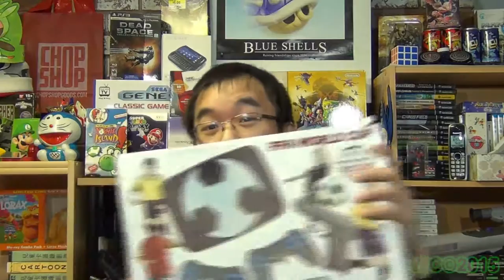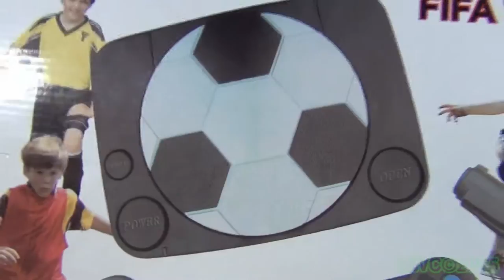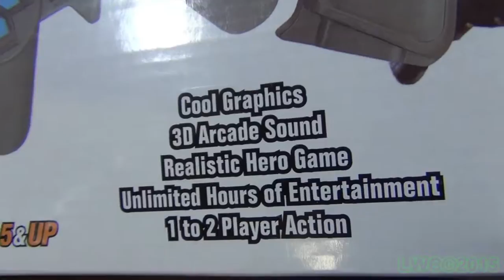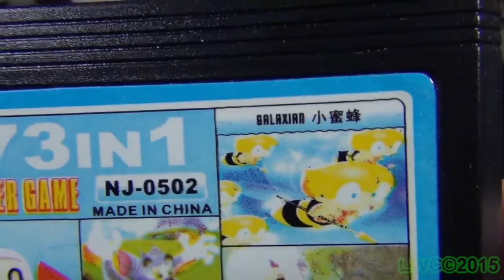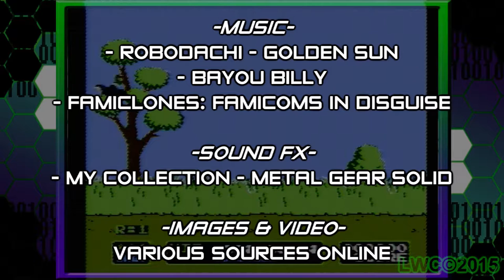(REUPLOADED) FIFA World Cup Bootleg Console - Is It Worth It? EP05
[NOTE] Something went wrong with youtube on this video that caused the end part to get all glitched up. hence reuploading.

While more of a player than a couch potato in sports. When it comes to video games that's completely different as we find out if the FIFA World Cup Bootleg Console is worth sitting at home to play.